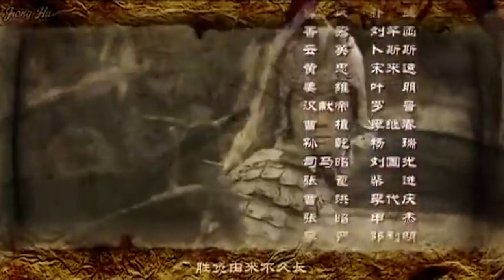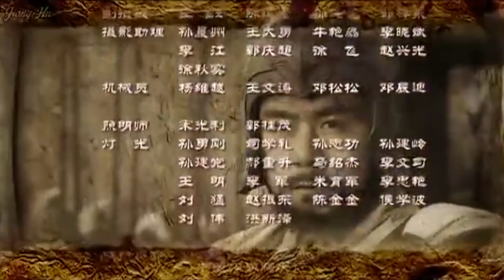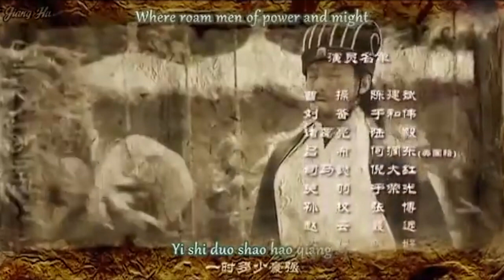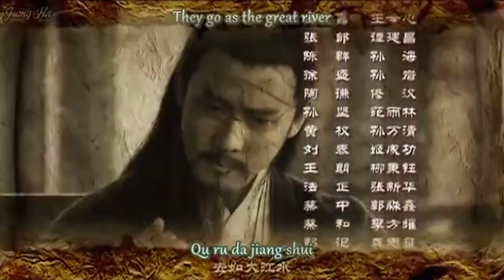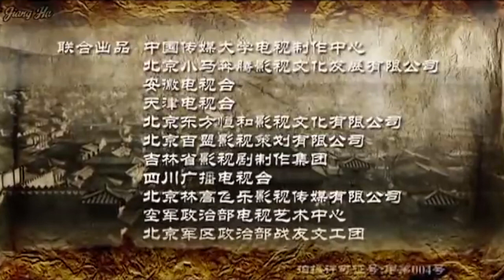Three Kingdoms - Episode 68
Long story of the rivalry, intrigues and wars of the late Eastern Han Dynasty and the Three Kingdoms period. Based on the classical Chinese novel Romance of the Three Kingdoms and other related sources.